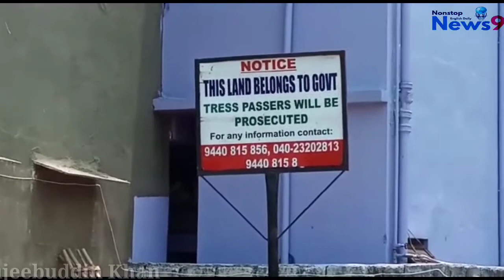Vijay Nagar Colony Shamshan Ghat & Dhobi Ghat Association Members & President Held Press Meet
Vijay nagar colony Shamshan ghat and Dhoop Ghat Association members n President of dhoobi ghat today speak to media that 25 acer of Govt land was given to association since last hundred years, but know some caretaker of Shamshan ghat with a collision of outsiders are grabbing a land and selling them to out sider were we request to TS Govt to took this matter n stop this land grabbing .